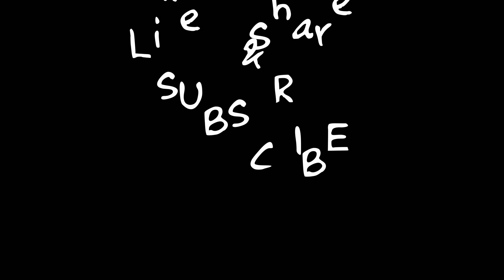2 mins of Malshej Ghat and Porbandar Fort Weekend Ride | What Makes You Happy ?- Short Film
CAMERA WE USE :- SONY ALFA 58,POCO,IPHONE